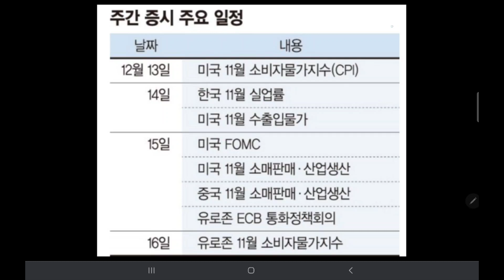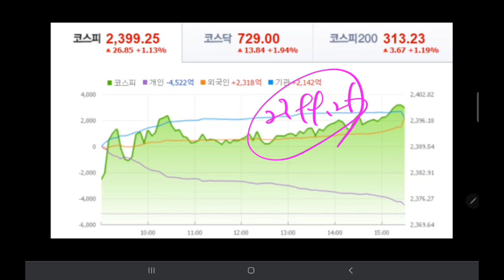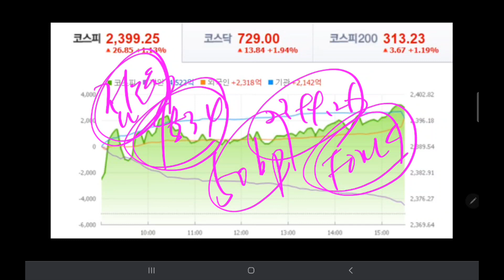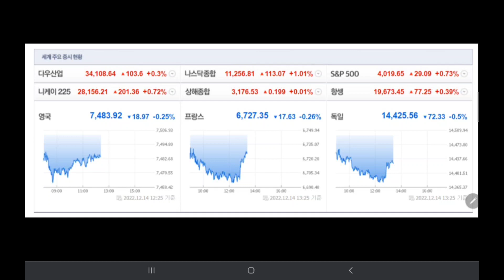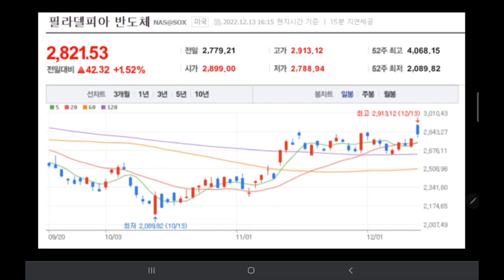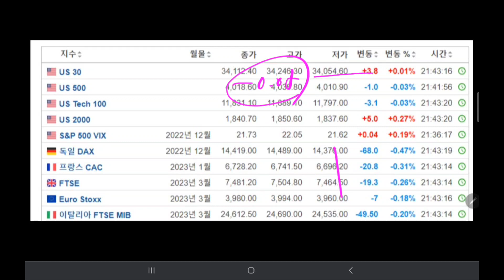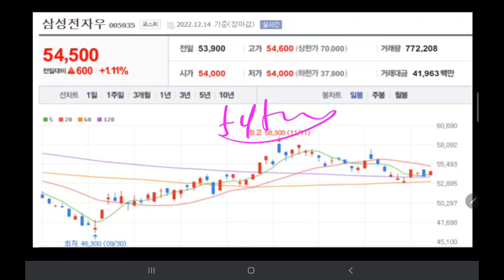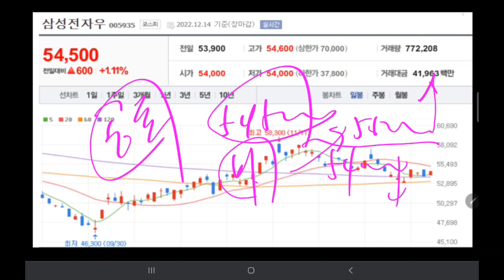내일 삼성전자 ❤️ 🔥💖😭(미시청자만 보세요!!)